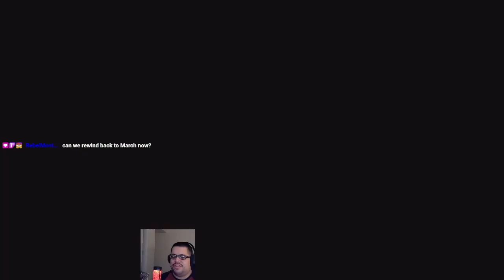(Longwar/ Brutal Difficulty/ Honestman - Session 21) Egg-Salt edition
Raw stream footage from Twitch. Been over 5 years since I've done a vanilla Longwar campaign, which is a mod for X-Com Enemy Within. It overhauls the difficulty and length of X-Com and as one dev puts it: The vanilla campaign is the 'tutorial' for playing this mod.

This will likely be an ongoing series given how long the game can be (and how likely it is to reset a campaign in the 'early game' portion). Playing on Brutal difficulty with the occasional save-scum either by myself, or from viewer interaction.